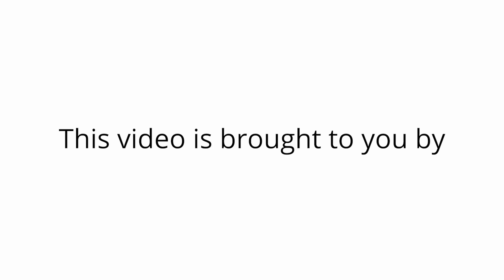Condo for Rent in Thornton 2BR - 12711 Colorado Blvd 409D by Grace Property Management & Real Estate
This is a video tour of 12711 Colorado Blvd.

This property in a charming community features a beautiful exterior, a pristine interior, and laminate wood flooring. The spacious living and dining area opens to a large patio. High ceilings, built-in shelving, and a fireplace create a warm ambiance. The open kitchen has plenty of storage and an oversized pantry. Upstairs, a laundry room, the master suite with a soaking tub and 2 closets, and a guest bedroom with a separate bathroom await. 2 assigned parking spaces are included. Residents can enjoy community amenities like a pool, a spa, and a clubhouse.

Looking for a property manager in Thornton? We do property management!

2200 E 104th Ave UNIT 105, Thornton, CO 80233